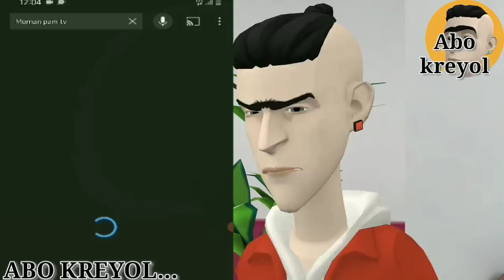Elèv Degoutan part23😂 1er Novembre Degoutan gen gede nan lekol la😂😂Abo kreyol Komik kreyol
1er novembre Degoutan gen gede nan lekol la😂😂